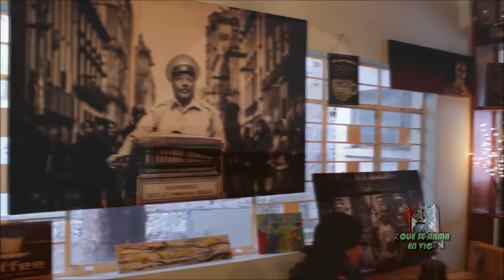¿Qué se arma en vic? Ep3 Cafe Tiempo Detenido - Diseño de proyectos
Ep3 del proyecto ¿Qué se arma en vic? en página de Facebook para la materia de diseño de proyectos de comunicación de la carrera ciencias de la comunicación de la UAT campus victoria.